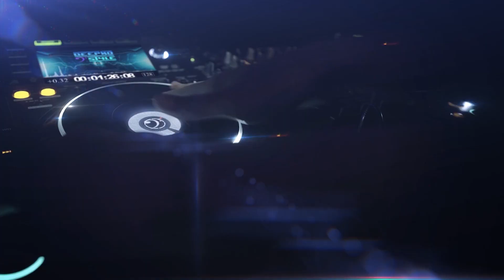Deepno Style - Pareidolia Vol. 8 Reload - 90's DJ Set with new AI generated Visual FullHD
Pareidolia vol. 8 Reload, the 90's generation with new visualization in FullHD! 50 techno progressive trance dream hits from the best italian discotheques of 90's selected, mixed and visualized by Deepno Style! 🎶

🔑 The content published at this channel is protected by copyright. Except with the prior written permission of relevant copyright owner, no person may download, publish, duplicate, reproduce, make available, edit, or disseminate any content in whole or in part, published at this channel.